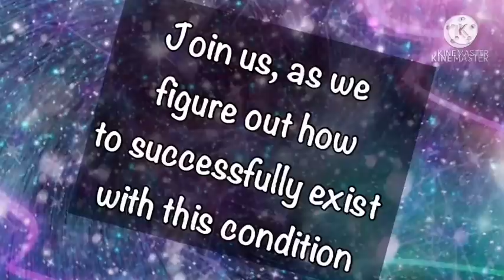WORKING WITH D.I.D. | A Full-Time Job? | Functioning with Dissociative Identity Disorder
In this video, our main gatekeeper Cleveland talks a bit about what it’s like getting a job and working when you have DID or other dissociative disorders

TW LIST-
-light mentions of global health status and masks
-mildly menacing aura from Cleveland
-occasional language

COSMIC REALMS SYSTEM’S CHANNEL

Their video on jobs with DID

Our official mailing address is:
Acrylic and Aether
560 tebbe st
Weed, CA, 96094

And Here's More Links!

Amazon Wishlist

10$ and under Wishlist -